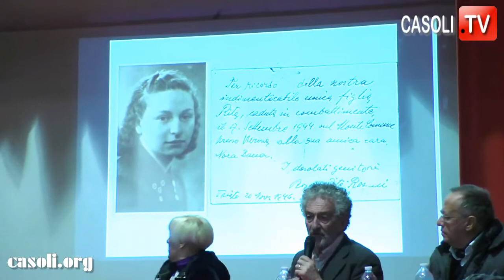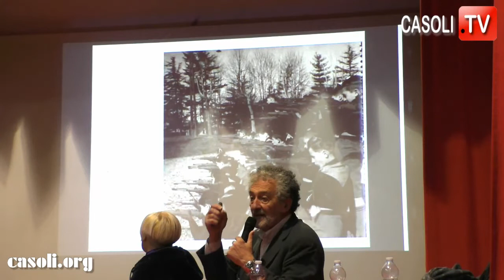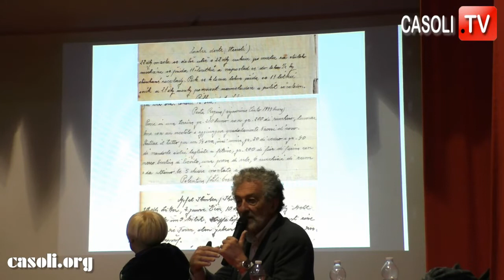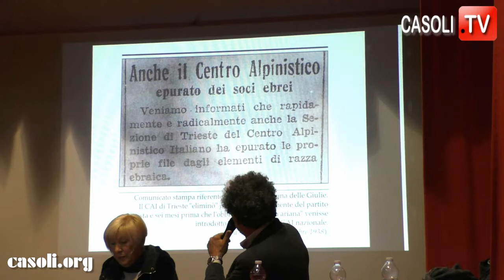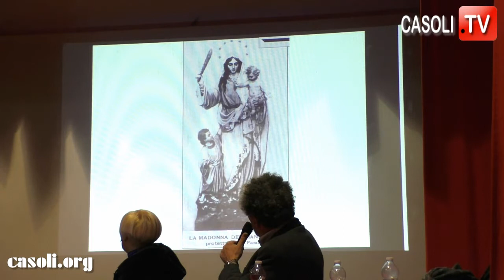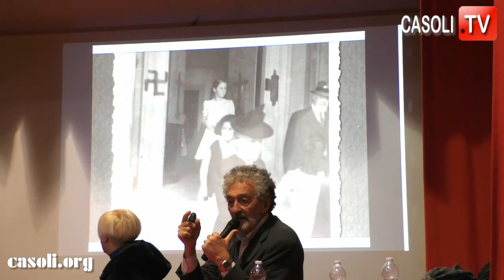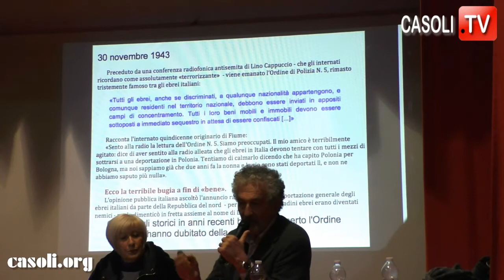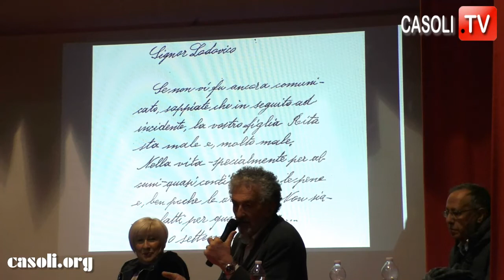PRESENTAZIONE DEL LIBRO "NON ERA UNA DONNA, ERA UN BANDITO"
CASOLI (CH) 27 GENNAIO 2020, CINEMA TEATRO COMUNALE, PRESENTAZIONE DEL LIBRO "NON ERA UNA DONNA, ERA UN BANDITO - RITA ROSANI UNA RAGAZZA IN GUERRA" DI LIVIO ISAAK SIROVICH (CITTADINO ONORARIO DI CASOLI DAL 2018).
Il libro narra la storia di una ragazza ebrea triestina, Rita Rosani, decorata con la Medaglia d'Oro al Valor Militare, fidanzata con Giacomo Nagler, anche lui ebreo, internato nel campo di concentramento di Casoli e successivamente sterminato ad Auschwitz insieme a suo padre e sua madre.
Sono intervenuti l'autore Livio Isaak Sirovich, Giuseppe Lorentini, Piera Della Morgia e Gianni Orecchioni, con il coordinamento di Cecilia Di Paolo e letture a cura di Icks Borea.